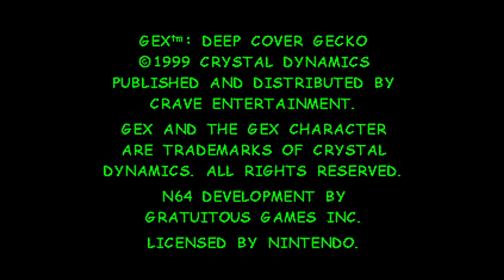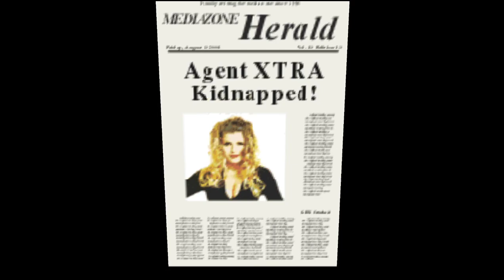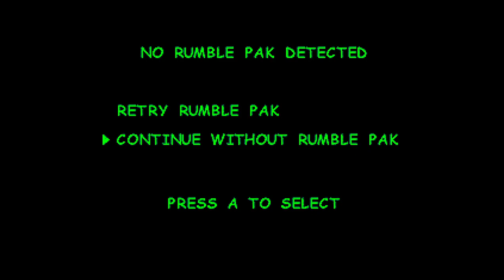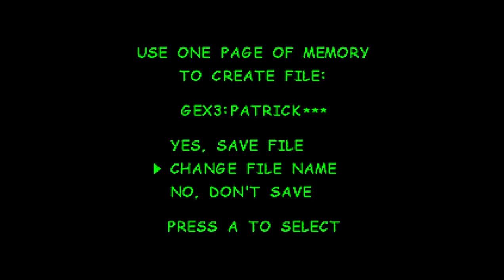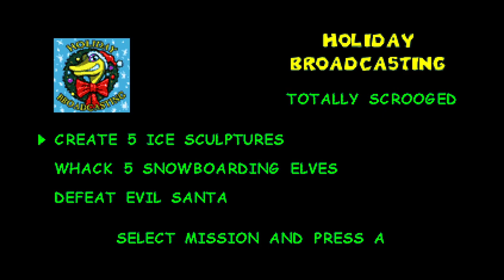Gex 3 Deep Cover Gecko (N64) Widescreen Patch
is the link to a widescreen patch for the n64 US version of Gex 3 Deep Cover Gecko.